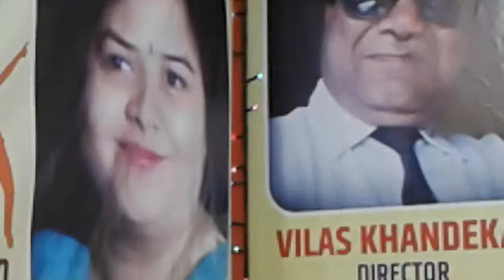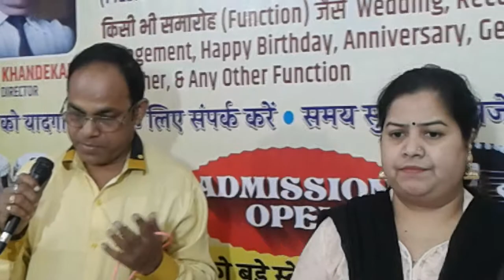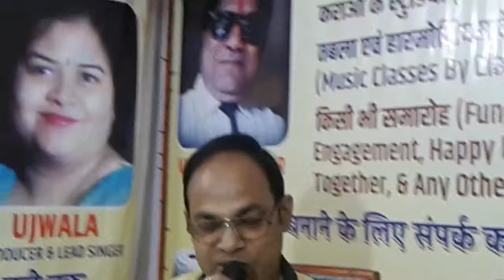SUNIL AAHIR present song's n Teaching his Students(7)